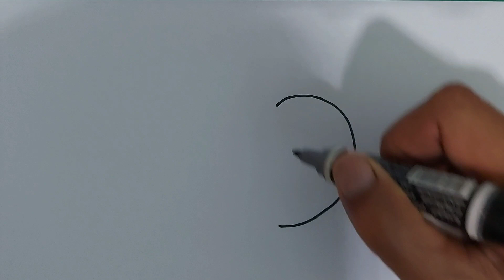How to draw apple [ แอปเปิ้ล ]